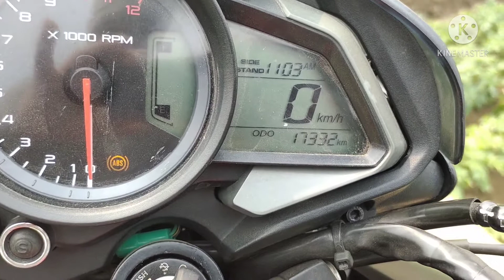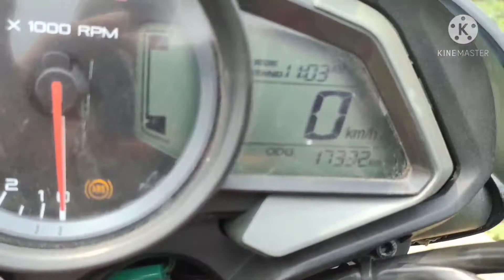EXPERIENCE AND OWNERSHIP REVIEW OF BIKE PULSAR NS 160 BS6 FI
Experience and ownership honest bike review of pulsar 160NS BS6 FI/2 YEARS EXPERIENCE REVIEW OF BAJAJ PULSAR 160 BS6 FI 2019
/EXPERIENCE Review TECHNOINNOVATION./160 best segment bike experience two years review/ownership 2 years experience review of ns160/professional youtuber/after 17300 run condition of Bajaj pulsar ns160 BS6 fi/after 10000 run of pulsar 160 NS/BSET OF NS160 BS6 FI/DO SAL K BAD NS160 KA REVIEW.